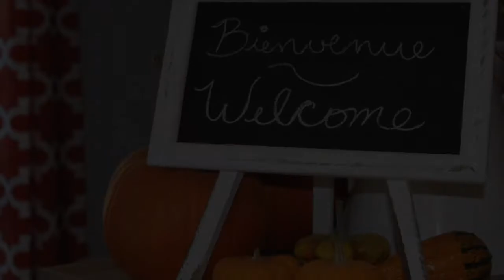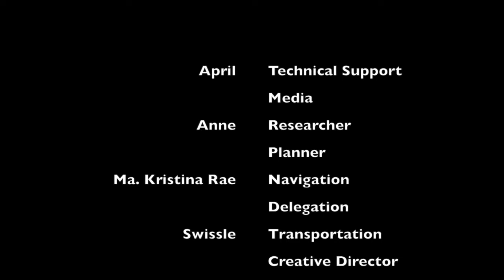st boniface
community windshield survey
Movie by: aemalabute